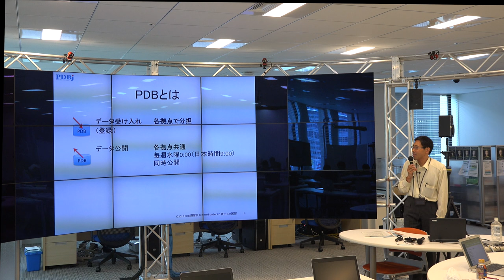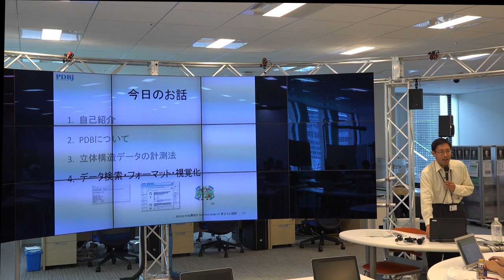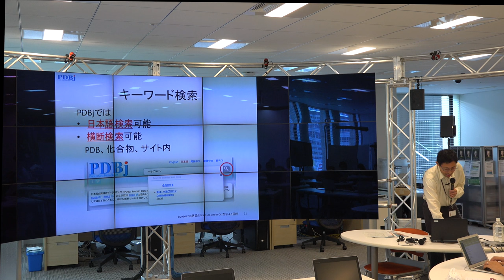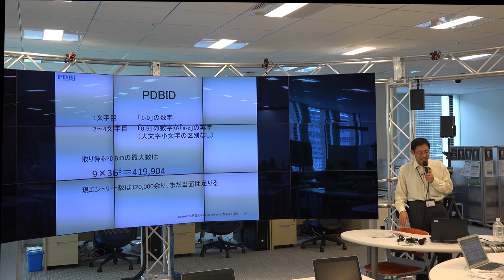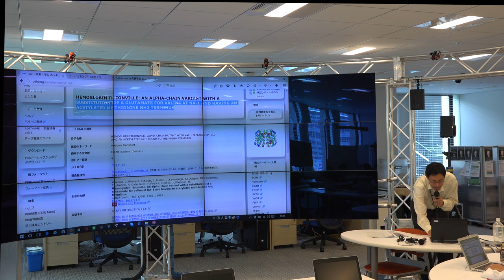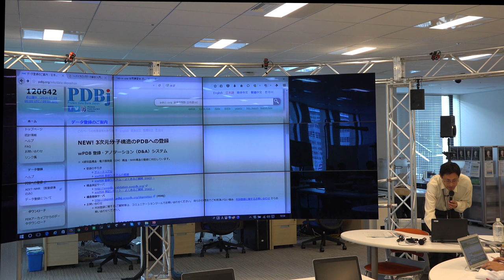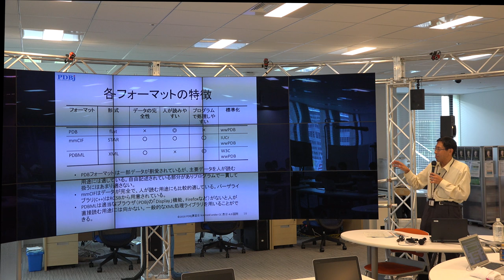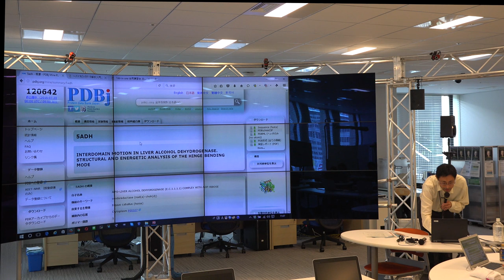立体構造データの検索・可視化法@All-in-one 合同講習会 2016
本日の統合TVは、2016年7月23日に開催されたAll-in-one 合同講習会 2016 ～バイオビッグデータ解析入門～から、大阪大学 蛋白質研究所 工藤 高裕 氏 による「立体構造データの検索・可視化法」をお送りします。約49分です。

立体構造データ計測法の概略(X線、NMR、電子顕微鏡)、データフォーマット、検索法、基本的な分子ビューアの使い方について説明します。